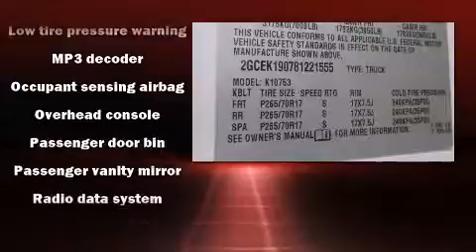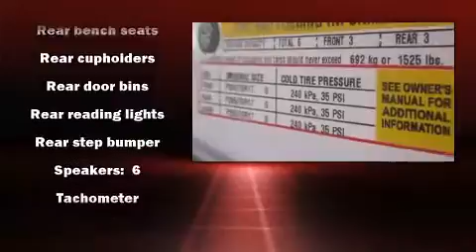2008 Chevrolet Silverado 1500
Introducing the 2008 Chevrolet Silverado 1500. With fewer than 45,000 miles on the odometer, you can be confident that this pre-owned vehicle will provide you reliable transportation. It features four-wheel drive capabilities, a durable automatic transmission, and a powerful 8 cylinder engine. Chevrolet infused the interior with top shelf amenities, such as: front and rear reading lights, front and rear cupholders, a tachometer, variably intermittent wipers, a rear step bumper, fully automatic headlights, and air conditioning. Premium sound drives 6 speakers, providing you and your passengers a sensational audio experience. Chevrolet ensures the safety and security of its passengers with equipment such as: dual front impact airbags with occupant sensing airbag, ignition disabling, onStar, and ABS brakes. A Carfax history report provides you peace of mind by detailing information related to past owners and service records. We offer competitive pricing, and the area's best shopping experience. Please don't hesitate to give us a call.